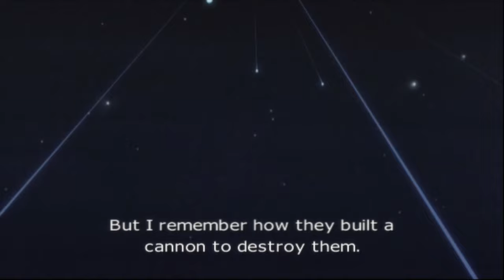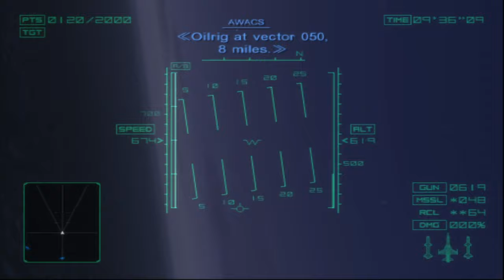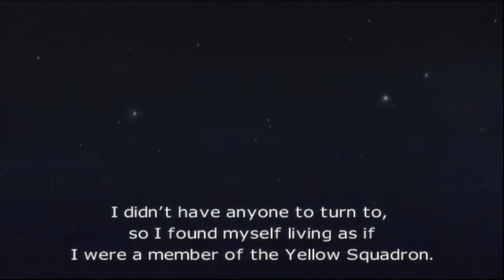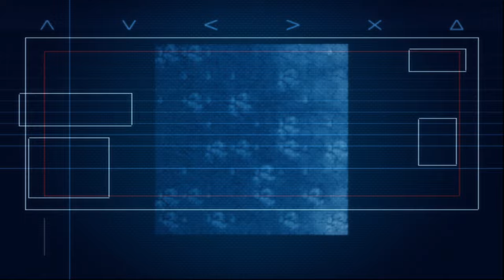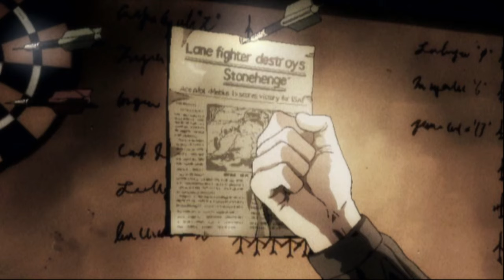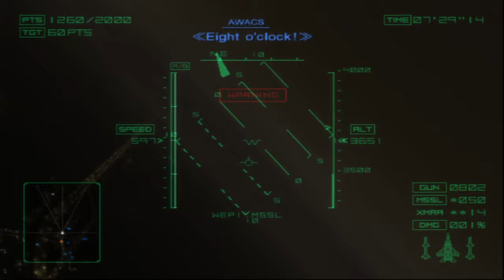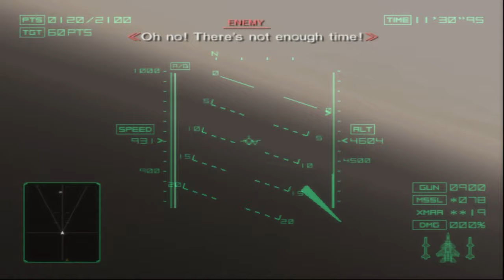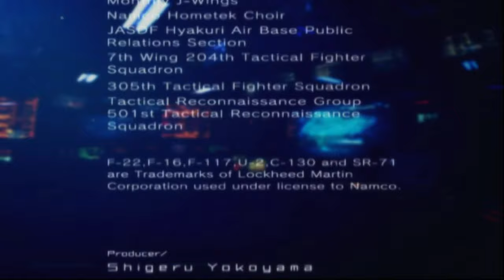Ace Combat 04: Shattered Skies S Rank Playthrough (No Commentary)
Mobius 1, Fox Two!
This is being played in software mode to avoid several very distracting graphical glitches. For personal play, you can get hardware mode to a playable state but there will still be severe ghosting, terrain glitches, missing clouds, missing explosions, missing effects in general, busted stonehenge blasts, the player's plane will be bug out in various ways visually, the sun/moon will turn into a massive eyesore and so on. Yeah, the game doesn't look great in software mode but it's a 20 year old PS2 game. Of course it doesn't look great. It is still a fantastic game, though.

No amount of upscaling is going to fix textures best described as a smear, anyway.

This game has native 16:9 support, so I enable it.

I played on normal difficulty.
This is segmented and edited. There are no in-mission edits.

Notes
Ace Combat 4 returns to the money/score based system used in Ace Combat 1 & 2. The higher the score, the more money you get.

The replay is pretty slow and the missions tend to 2-4 times the length of any given mission in Ace Combat 1 through 3. I skip the replay after the voice over finishes to save time.

Audio settings don't apply to pre-rendered scenes.

00:00 Intro
03:35 Sitting Duck
10:28 Imminent Threat
18:03 The Northern Eye
25:24 Blockade
31:21 Lifeline
47:39 Invincible Fleet
1:06:14 Deep Strike
1:18:09 Shattered Skies
1:34:28 Operation Bunker Shot
1:49:55 Tango Line
2:12:33 Escort
2:18:22 Stonehenge Offensive
2:29:11 Safe Return
2:39:51 Breaking Arrows
2:48:01 Emancipation
3:04:12 Whiskey Corridor
3:26:57 Siege of Farbanti
3:47:59 Megalith
3:57:15 Ending
3:58:39 Credits